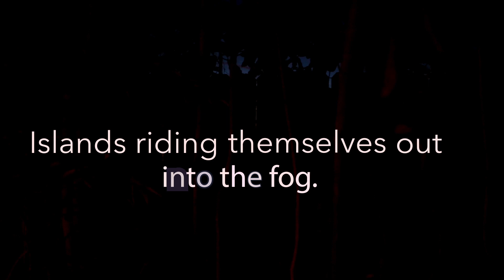The Peninsula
A poem by Seamus Heaney, as read by Matthew McClellan.